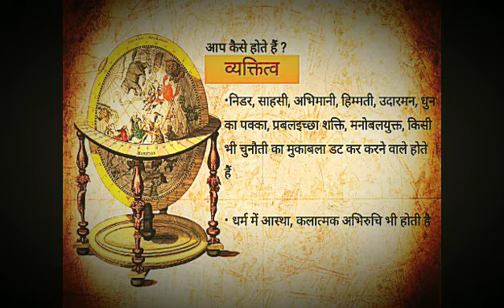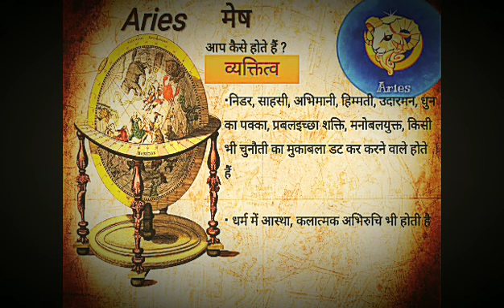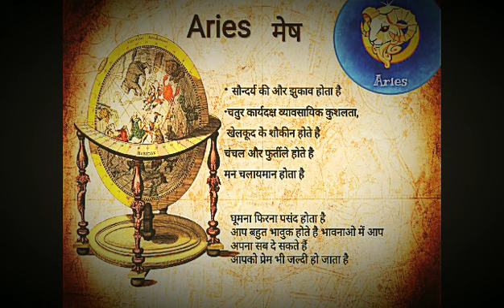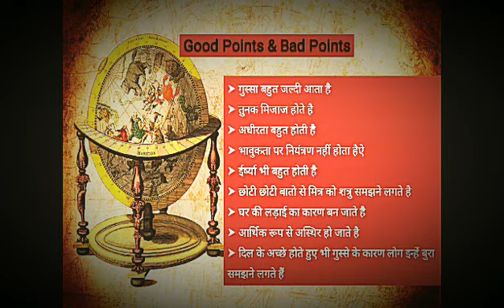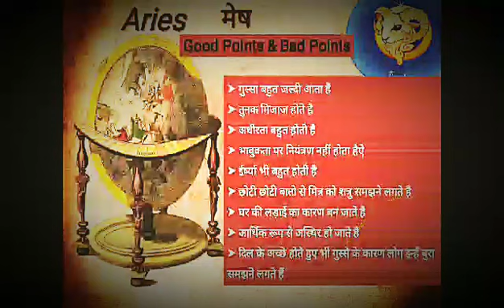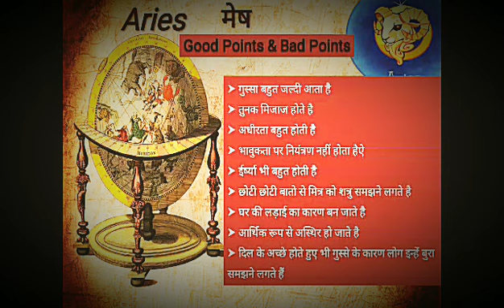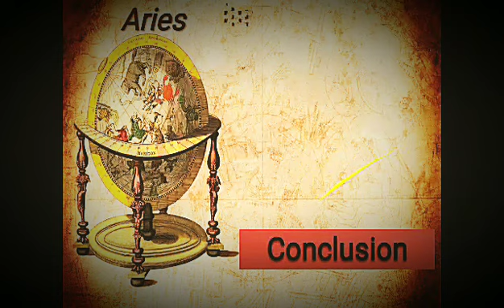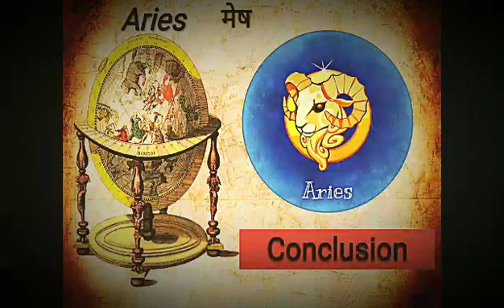Know About Mesh Rashi | Secrets of Aries | मेष राशि की विशेषताएँ | Aries Zodiac Sign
Hello Friends
Now in my channel i am going to start Astrology series, to Know ourselves like nature qualities and how to improve and over cums our weakness.In Please watch my videos, and stay tuned self learning every day.In this video we are discussing about aries zodiac sign, characteristics of aries good and bad points of aries nature and qualities of aries.